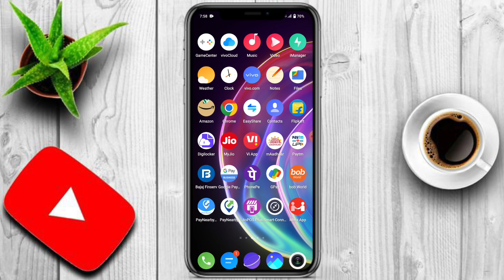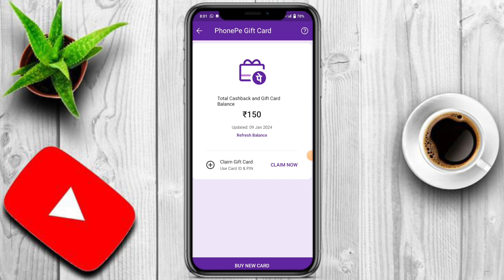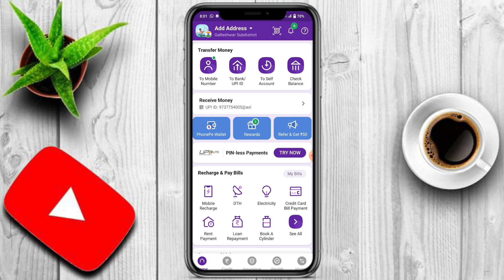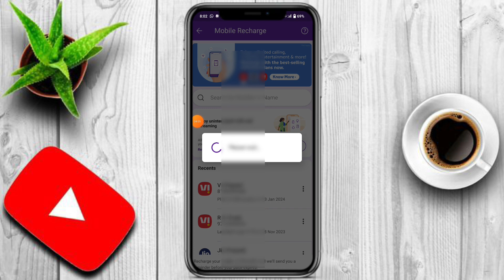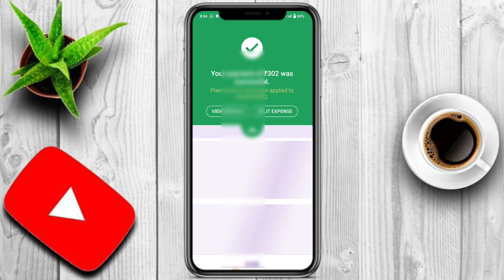How to mobile recharge in phonepe gift card 2024 Phonepe gift card balance se recharge kaise kare